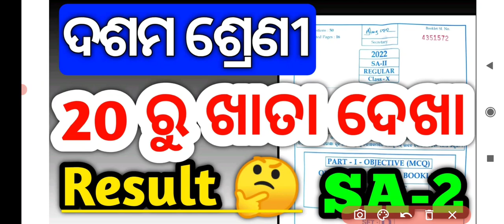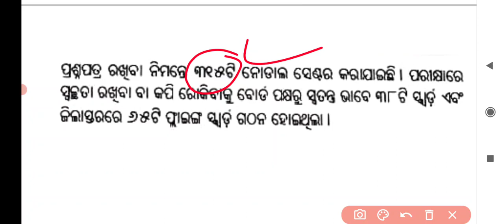10th class board exam 2022 / 10th class sa2 result date / bse odisha / class 10th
bse odisha

class 10th

10th class board exam 2022

10th class sa2 result date